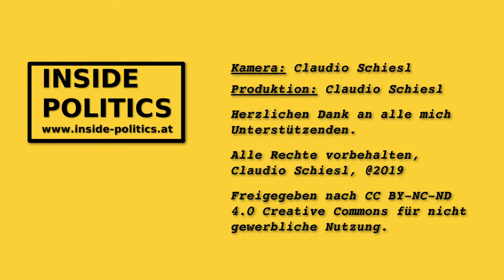EU-Wahl - Warum soll man Johannes Voggenhuber und 1Europa wählen?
Zur EUWahl interviewen wir alle antretenden Parteien. Diesmal erklärt Johannes Voggenhuber von 1Europa warum die Wähler sich für Ihn entscheiden sollen.